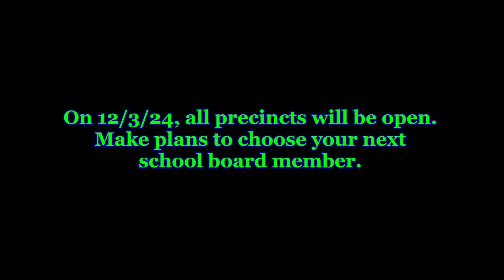A conversation with Tina Painter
This is  an interview with Tina Painter, candidate for Walker County Georgia School Board Post 3, Chattanooga Valley District. Helping to better inform the voters in Walker County!